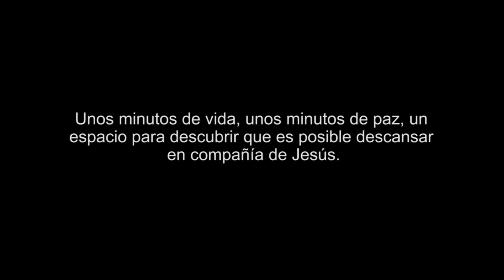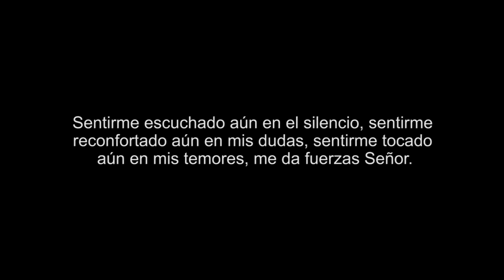Santísimo Monte Tabor